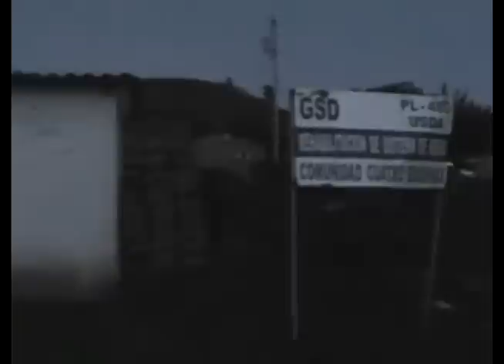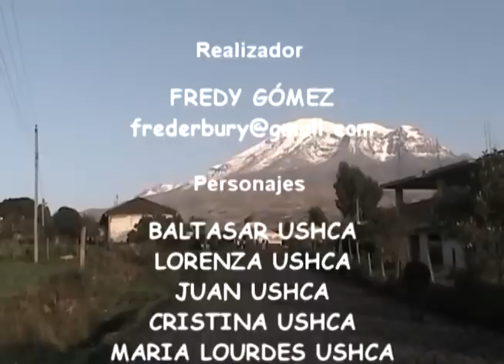Documentary: The Baltasar Gold. The last iceman of Chimborazo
Launching on Youtube Documentary The Baltasar Gold. (El oro de Baltasar, El último hielero del Chimborazo).  Language: Spanish. Close Caption: English. French, Portugues.
Ganador del 9 Festival de Cine y Video de los Pueblos Indígenas

Si te gusta y puedes, contribuye para continuar con la producción de más documentales. If you like my work, please award it with a donation. I will be very thankful.